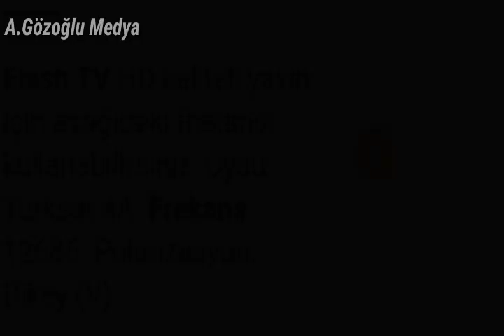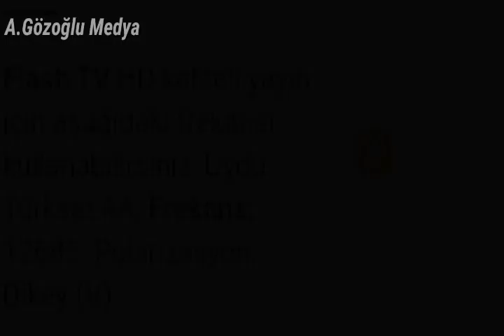Flash TV Yeniden Başlıyor... Samanyolu TV-Yumurcak TV...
Flash tv YouTube ve Türksat 4A üzerinden tekrardan yayın hayatına 16 Ocak 2022 itibariyle başladı...
flash tv bir dost,
flash tv bir milyar,
flash tv'deki nihat doğan'ın programı,
flash tv'deki kadın,
esra erolun flash tv'deki ilk programı,
flash tv ay diye ölen kadın,
flash tv seçime doğru,
flash tv izle canlı,
flash tv izle kesintisiz,
flash tv izle,
flash bellek ile tv kanal yükleme,
flash tv can ataklı izle,
flash tv karısı için ağlayan adam,
flash tv kader yolu,
flash tv kader mahkumları,
flash tv açıldı mı,
flash tv açılacak mı,
flash mi tv stick,
how to flash mi tv 4a,
flash tv kuşum öldü,
flash tv oyunculugu baban öldü,
flash tv söz meclisten içeri,
flash tv seda akgül neden yok,
flash tv once said,
flash tv yalçın çakır once said
flash tv hangi kanalda,
flash tv kac yasindasin,
kaç çocuğum var bilmiyorum flash tv,
hata kimde flash tv,
flash tv kimin,
flash tv nasıl ayarlanır,
flash tv nasıl izlenir,
flash tv ne zaman açılacak,
ne çıkarsa bahtına flash tv,
flash tv neden kapandı,
flash tv neden kapatıldı,
neler oluyor mithat flash tv,
neler oluyor bana böyle flash tv,
niye böyle yapıyorsun flash tv
samanyolu tv nasıl izlenir,
samanyolu tv ne zaman açılacak 2021,
samanyolu tv ne zaman açılacak,
samanyolu tv ne zaman kapandı,
samanyolu tv neden kapatıldı,
samanyolu tv neden kapandı,
samanyolu tv niye kapandı
yumurcak tv nasıl kapandı,
yumurcak tv nasıl yüklenir,
yumurcak tv ne zaman açılacak,
yumurcak tv ne zaman kapandı,
yumurcak tv neden kapatıldı,
yumurcak tv niye kapandı
yumurcak tv ben bir ineğim,
yumurcak tv'deki çizgi filmler,
yumurcak tv'deki eski çizgi filmler,
yumurcak tv izle
can yumurcak tv izle,
arthur türkçe izle yumurcak tv,
yumurcak tv çizgi filmleri izle,
yumurcak tv yarış arabaları izle,
tayo turkce izle yumurcak tv,
arthur izle yumurcak tv,
yumurcak tv caillou izle 1 bölüm,
yumurcak tv açılacak mı,
yumurcak tv geri gelecek mi,
yumurcak tv geri gelecek mi 2021,
yumurcak tv 12 den sonra,
yumurcak tv 00.00 dan sonra
komutan filmi izle,
komutan filmi oyuncuları,
komutan filmi tek parca,
komutan filmi full izle tek parça
komutan filmi hangi kanalda,
komutan filmi ne zaman başlayacak,
komutan filmi ne zaman başlayacak 2022,
komutan filmi ne zaman,
komutan filmi ne zaman başlayacak hangi kanalda,
komutan filmi ne zaman oynayacak,
komutan filmi ne zaman yayınlanacak,
komutan nerde filmi
hangi sungurlar karakterisin,
sungurlar hangi kanalda oynuyor,
sungurlar hangi kanalda başlayacak,
sungurlar hangi kanalda oynayacak,
sungurlar hangi kanalda oynuyor 2021,
sungurlar kaç bölüm oynadı,
sungurlar kac bolum var,
sungurlar kaç bölüm sürdü,
sungurlar kaçıncı bölümde bitti,
sungurlar kim,
naza nasıl sungurlara katılıyor,
sungurlar ne zaman başlayacak,
sungurlar ne zaman başlayacak 2022,
sungurlar ne zaman başlayacak 2021,
sungurlar ne zaman çıkacak,
sungurlar ne zaman oynayacak,
sungurlar neden bitti,
sungurlar neden kapandı,
sungurlar nerede çekildi,
sungurlar niye bitti
sungurlar bir bölüm,
sungurlar bir daha başlayacak mı,
sungurlar derinlerde bir sen vardın,
sungurlar şahin hain değil,
sungurlar celil hain değil,
burçlara göre sungurlar,
sungurlar izle full,
sungurlar izle,
sungurlar atmaca ile karşı karşıya,
sungurlar naza ile serdar evleniyor,
sungurlar aslı ile şahin,
sungurlar 90 bölüm izle,
sungurlar 200 bölüm izle,
sungurlar 111 full izle,
sungurlar atmacaya karşı,
sungurlar atmaca karşı karşıya,
sungurlar şahin karşı karşıya,
sungurlar başlayacak mı,
sungurlar yeniden mi başlıyor,
sungurlar başlayacak mı 2021,
sungurlar çıkacak mı,
sungurlar yeniden mi başlıyor 2021,
sungurlar oynayacak mı,
sungurlar kurtulabilecek mi
sungurlar naza ölecek mi,sungurlar öldü,
sungurlar şahin öldü,
sungurlar celil öldü,
sungurlar naza öldü,
sungurlar asli oldu,
sungurlar şahin öldü mü,
sungurlar albay öldü,
sungurlar şahmaran öldü,
sungurlar akşam olur karanlığa kalırsın,
sungurlar tek parça,
sungurlar tek parça full izle,
sungurlar tek türkiye,
sungurlar mete tek atış,
sungurlar aslı tek başına savaşıyor,
sungurlar emir mete tek atış,
sungurlar 111 bölüm tek parça
kime kin ettin şefkat tepe,
şefkat tepe ne zaman başlıyor,
şefkat tepe neden yasaklandı
şefkat tepe bir of çeksem karşıki dağlar,
şefkat tepe derinlerde bir sen vardın,
şefkat tepe şahin hain değil,
şefkat tepe celil hain değil,
şefkat tepe kordon hain değil,
şefkat tepe izle 1 bölüm,
şefkat tepe izle,
şefkat tepe full izle,
şefkat tepe 53 bölüm izle,
şefkat tepe peygamber sahnesi izle,
şefkat tepe 130 bölüm full izle,
şefkat tepe 142 bölüm full izle,
şefkat tepe 108 bölüm izle,
şefkat tepe karşı dağdan şarkısı,
şefkat tepe şahin sungurlara karşı
şefkat tepe şahin öldü,
şefkat tepe doktorun ailesi öldü,
şefkat tepe akşam olur karanlığa kalırsın,
şefkat tepe şahin ölüyor,
şefkat tepe aslı ölüyor,
şefkat tepe cemal ölüyor,
şefkat tepe leyla ölüyor,
şefkat tepe atmaca ölüyor,